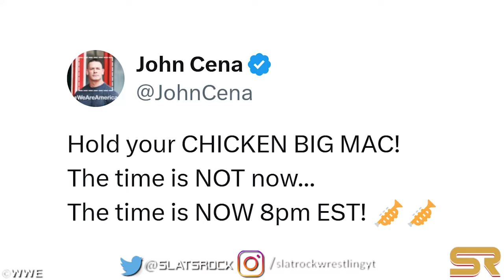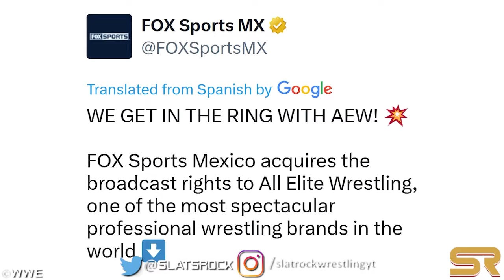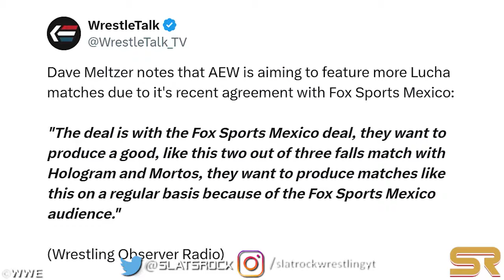WWE News! Randy Orton’s STABLE! Triple H Gave Up On Wyatt 6! John Cena’s SURPRISE! World Title PUSH!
00:00 Headlines
00:05 WWE Releases Shocking Security Footage Of Kevin Owens’ Vicious Attack On Randy Orton
00:50 Randy Orton’s New WWE Allies Unveiled At WWE Live Event
01:52 Is Bobby Lashley Still AEW Bound Despite WrestleDream Absence? Real Reason Why Bobby Lashley Didn’t Debut At AEW WrestleDream
03:13 4 Indications That Triple H Has Given Up On Uncle Howdy & Wyatt Sicks Faction
07:24 Bryan Danielson’s REQUEST & Role In Choosing Jon Moxley As AEW WrestleDream Opponent Unveiled
07:42 Bryan Danielson’s Immediate Future After Full-Time Retirement At AEW WrestleDream
08:45 Footage Captures Fans Cussing Out Wheeler Yuta After Suffocating Bryan Danielson At AEW WrestleDream
09:21 Will Ospreay’s Status For 10/16 AEW Dynamite After Vicious Assault During WrestleDream
09:55 AEW’s Plans For Daniel Garcia Following WrestleDream
11:00 Adam Cole’s In-Ring Future After AEW WrestleDream Return
11:28 MJF Set To Resume Filming For ”Happy Gilmore 2” Following AEW WrestleDream
12:14 Many Backstage Pushed For Private Party To Win AEW Tag Titles At WrestleDream. The Young Bucks Address Reports Of Backstage Push For Private Party To Win AEW Tag Titles: “That Doesn’t Work For Us, Brother”
13:00 WWE Files New Trademarks For “Tribal Chief” And “Dirty Dom”
13:19 Timeline For WWE’s Lucrative Saudi Arabia Deal Expiration Revealed
13:59 John Cena Announces Live Stream Collaboration With Food Giant McDonald’s: “The Time Is Now”
14:52 Shinsuke Nakamura Receives WWE Title Shot 175 Days After Last TV Match
15:39 Cody Rhodes Takes Massive Bump Off Steel Cage At WWE Live Event
16:16 AEW Battle Of The Belts’ Future Uncertain After New Media Rights Deal
17:42 AEW Aiming To Feature More Lucha Matches After Fox Sports Mexico Deal
18:23 Tony Schiavone Set For Another 4-5 Years As AEW Locks In New Deal With Warner Bros. Discovery